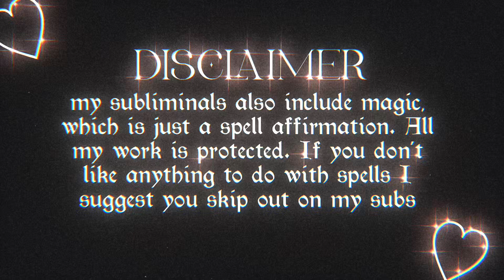𝟒𝟒𝟒 ♡ THE ELEMENTALS WANT A CONNECTION WITH YOU! ♡ 🧚🏽‍♀️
♡ ⋆ 𝐀 𝐇𝐎𝐋𝐃𝐈𝐍𝐆 𝐇𝐀𝐍𝐃 ⋆ Now you are deeply connected with the elementals and nature around you. They lead you through life as a holding hand and protect you. They are a friend. ✢ ✨ ✢

🌜it’s recommended you listen to the subliminal at least 2x. You can listen more to strengthen your connection, you can also stop when you began to see signs from the elementals.

↑ HOW DO I KNOW WHAT SIGNS ARE FROM THE ELEMENTALS?
- The elementals can be unique in what signs they choose to show you. You can ask them for a sign while listening, for a specific angel number, such as “If I am deeply connected to elementals right now please show me 444,” and the elementals should show you 444 sometime soon.

- Animals being attracted to you can be a sign of a strong connection with them, such as birds, cats, dogs, squirrels. Sometimes seeing a lot of the same insect can also be a sign such as repeatedly seeing butterflies or ladybugs.

- You can also ask for specific signs in letters to the elementals, for example you can write, “send me a feather”. Writing letters is a great way to strengthen your connection too.

 ☥ WITH 936 HZ FREQUENCY
(Connect to light and spirits)🌛

✧ 𝔗𝔥𝔦𝔰 𝔰𝔲𝔟𝔩𝔦𝔪𝔦𝔫𝔞𝔩 𝔦𝔰 𝔰𝔞𝔣𝔢 ✧

—— 🌞 BONUSES:
☆ 936 HZ FREQUENCY
☆ SUBLIMINAL BOOSTER

♡ 𝔚𝔥𝔞𝔱 𝔶𝔬𝔲’𝔳𝔢 𝔯𝔢𝔠𝔢𝔦𝔳𝔢𝔡 𝔣𝔯𝔬𝔪 𝔩𝔦𝔰𝔱𝔢𝔫𝔦𝔫𝔤 𝔱𝔬 𝔱𝔥𝔦𝔰 𝔰𝔲𝔟𝔩𝔦𝔪𝔦𝔫𝔞𝔩:
—— 🌝  You have connected with the elementals around you
You are deeply connected to the elementals and nature
You see signs that the elementals are connected to you and protect you
You have a stable relationship with the elementals
The elementals protect and support you
The elementals guide you in the right direction
The elementals help you chase your dreams
The elementals help you gain spiritual knowledge and power
The elementals give you strength and guidance
The elementals are kind and friendly towards you
You are protected from negative elementals
You block negativity and only allow positivity to penetrate your subconscious mind
you are connected to the elementals you desired a connection to
You receive great blessings and fruits of prosperity from your connection with the elementals
You have a strong connection with the elementals that cannot be broken
You trust the elementals
You trust nature
You trust the universe
You gain prosperity and greater luck from your connection with the elementals
You are rooted in nature
Your soul is cleansed by nature
You release all sorrows and problems as nature and the elementals take care of you
You are truly blessed from your connection with the elementals
You are safe
You get spiritual downloads and knowledge from the elementals effortlessly
You are connected with the elementals instantly
Communicating with the elementals is effortless and easy
The elementals are your best friends
You can never be lonely when you are surrounded by the love of the elementals
The elementals give you hints to the right path through signs, dreams and synchronicities in nature
you are on a positive vibration
You are on a peaceful and high vibration
You are on the vibration of the elementals 🌚

THANKFUL AFFIRMATIONS: Thank you elementals for supporting me
Thank you elementals for giving me knowledge, power, and encouragement
Thank you elementals for your love and friendship
Thank you elementals for protecting me
Thank you elementals for breathing life into me
Thank you elementals for your connection and communication
Thank you elementals for your blessings
Thank you to the universe for allowing me this connection with elementals

✧ ˚ • tips :
believe the subliminal
imagine your results while listening
don’t obsess over results! 🤍
be consistent

NOT EVERYONE GETS RESULTS AT THE SAME TIME, SOME PEOPLE GET RESULTS FASTER THAN OTHERS SO BE PATIENT AND NEVER GIVE UP!

It works! ℨ

M🌑🌕N HOUR ☾